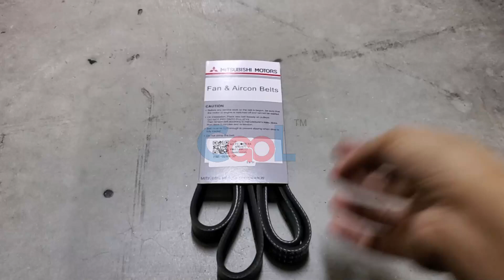FAN BELT EXORA/EXORA BOLD (2009~) CPS PERSONA CM6-(07-16) SAGA BLM-(08-2016) -MITSUBISHI REF:6PK1677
Car Parts: FAN BELT

For Car Model:

EXORA / EXORA BOLD (2009-PRESENT) CPS
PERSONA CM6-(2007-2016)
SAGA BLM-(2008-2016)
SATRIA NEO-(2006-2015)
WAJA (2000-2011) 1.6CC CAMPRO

Brand: PACKING ONLY-MITSUBISHI

Special Remark: REF:6PK1677 / PW811496

Malaysia Car Spare Parts Supplier

We are Malaysia's leading car spare parts supplier, with over 20 years of experience.
We supply a wide range of parts, from air cond components to general spare parts.
Our knowledgeable and experienced staff are here to help you find the right parts for your car at competitive prices.

Car Air Cond Flushing Machine: 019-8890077 🔧